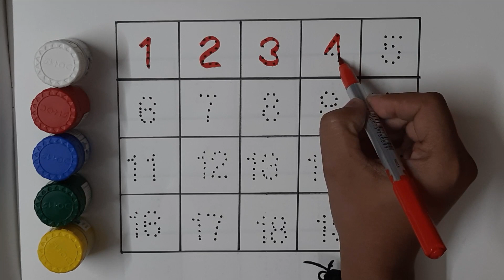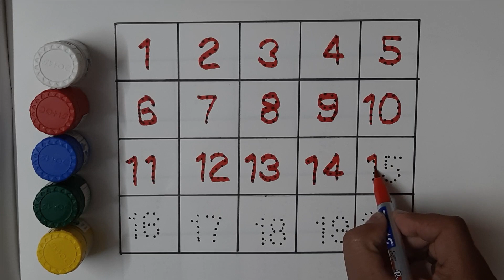Learn Counting for Kids | 123 | Rhymes | Number Names | Numbers | 1234 | Colors